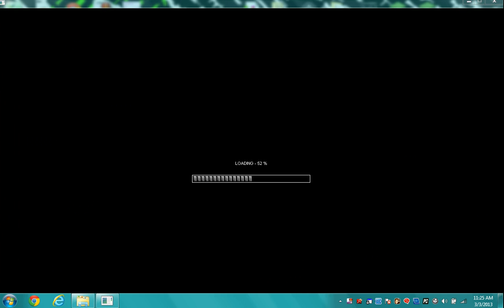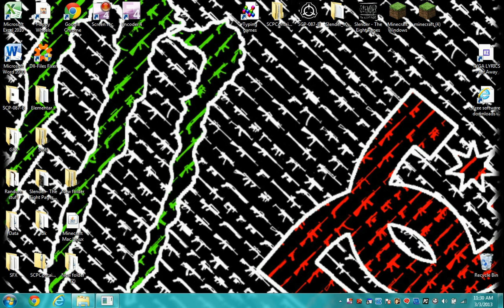Me and Drake play SCP Containment breach part 1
A new series me and my awesome youtube partner are gonna start doing. hoep you enjoy!